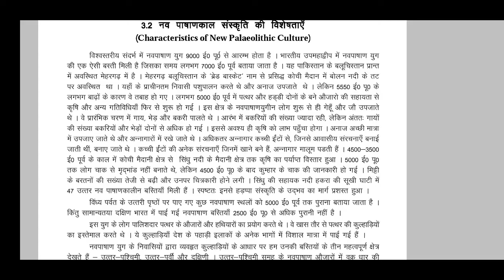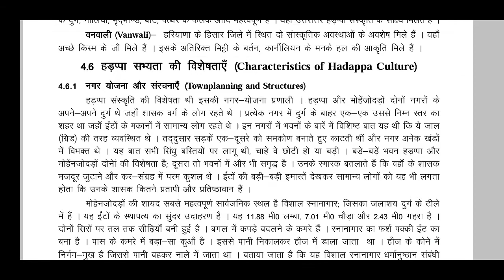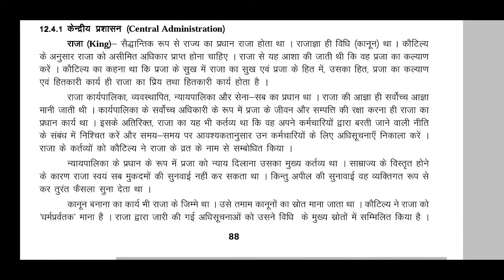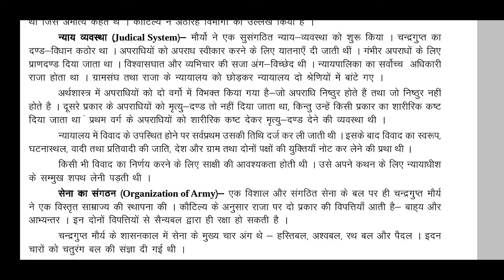DU obe SOLUTION B.A. Prog/ IHistory DisciplineHistory of India upto 8th Century A.D.Paper Code: A139